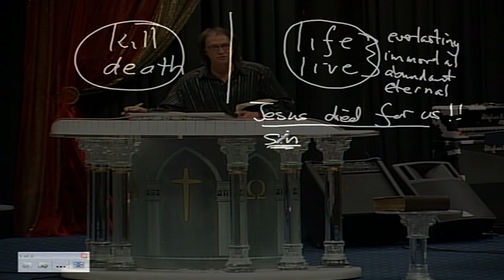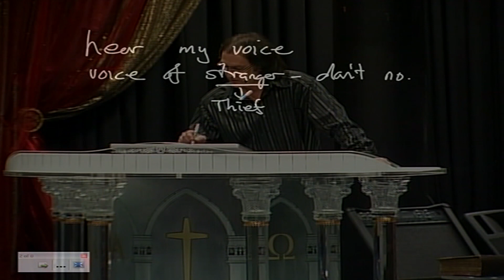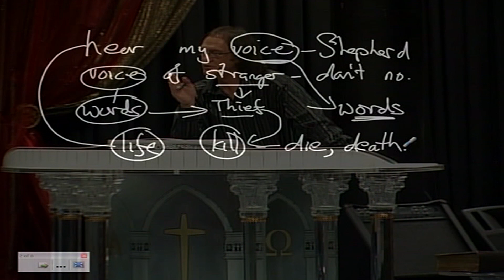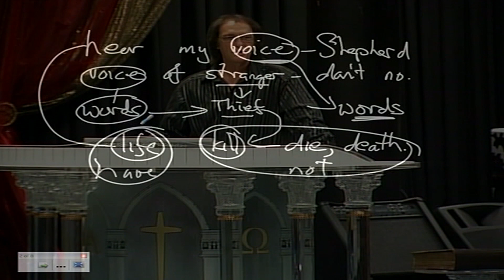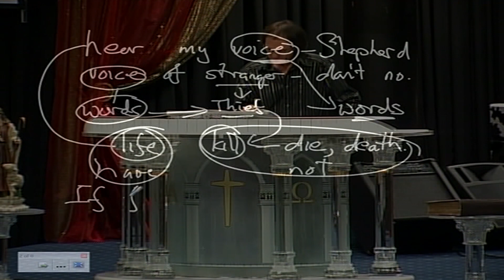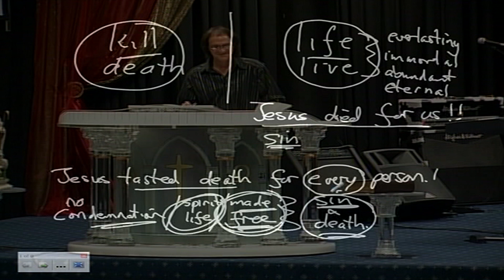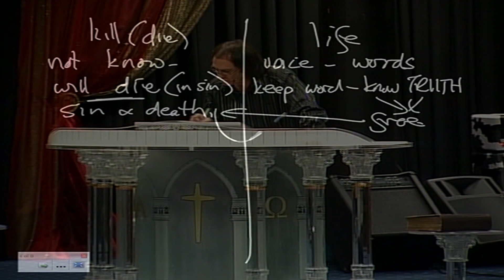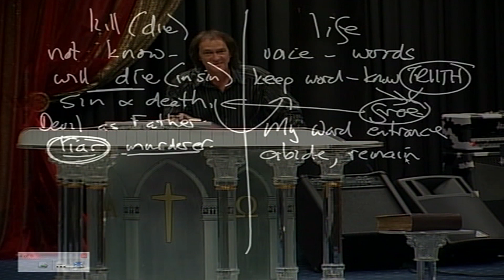Death is a Choice - Prophet Kobus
Prophet Kobus teaches on "What are you Thinking".